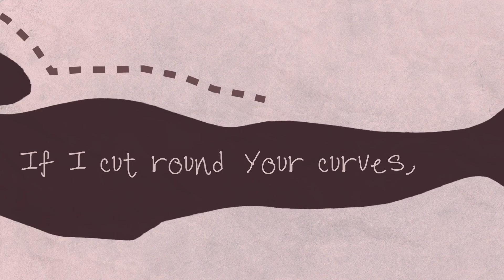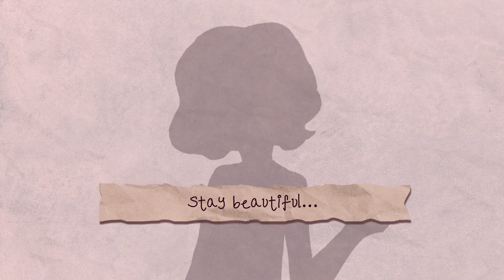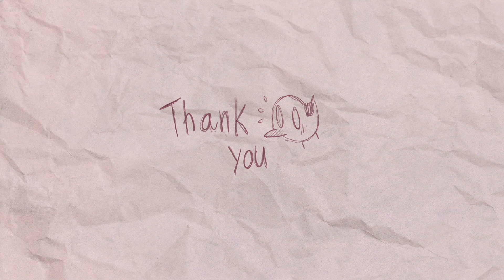【flower】Paper Doll【VOCALOID Original】PV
My very own Paper Doll!

Flower doesn't quite work for this song but I accidentally locked myself out of my Maika due to activating her on another computer. So I guess flower got herself a nice jazzy song.

Credits:
Song & art by me

Lyrics:

If I cut round
Your outline,
Your curves,
Then you'd become my very
Own paper doll.

I'll keep you flat
Between the
Pages of girly books.
Away from things that should
Have to worry you.

I'll paint you lots
of dresses,
Make sure the length
is right.
And then you'll be
The most pretty doll around.

Don't fill up your head
With concerning thoughts.
Just make sure that your clothes
Don't ever fold.

Stay beautiful…

There is not much
That you can
Do for the world
From here.
So stay and try
New dresses and nothing else.

But even though
I kept you so safe
You're still
All worn
I wonder if it's finally
Your time to go…

Her outline,
Her curves,
Then she'd become my very
Own paper doll…